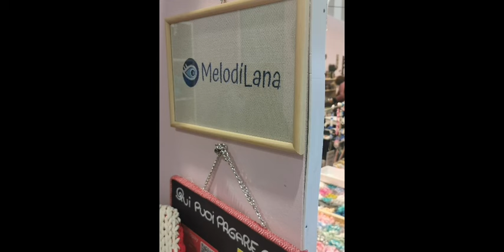Abilmente milano febbraio 2024.. un giretto..